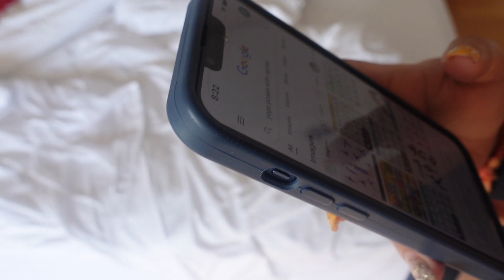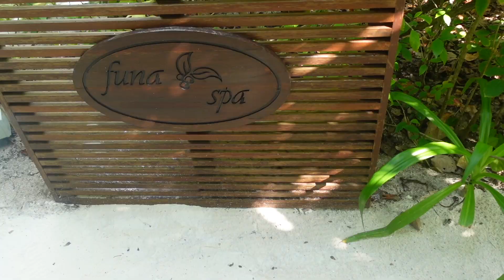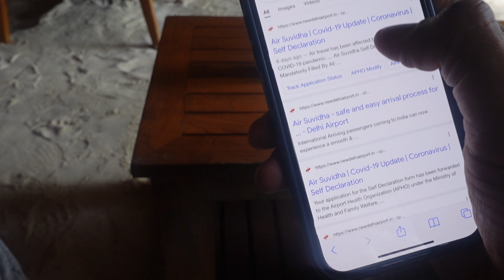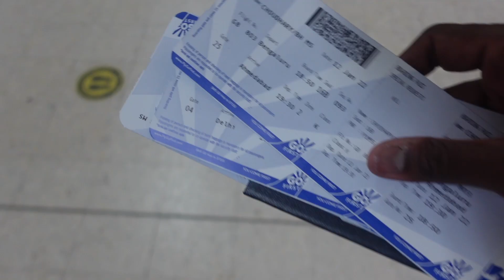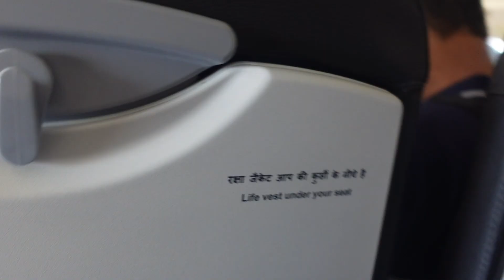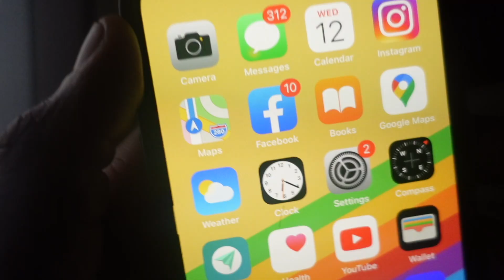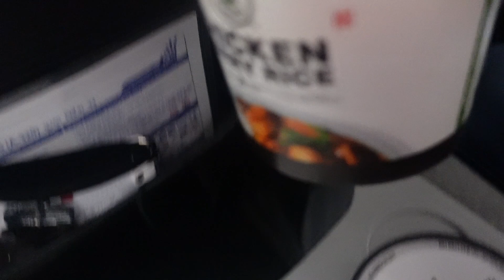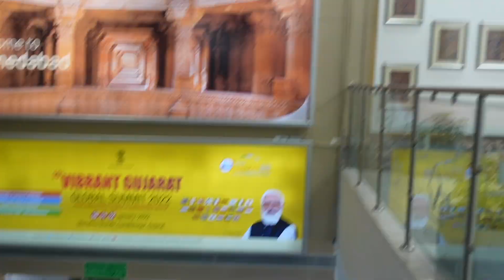Maldives To Delhi II Our Last Day II Flight Cancelled :(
our last day in Maldives thanks to @GoFirst flights we had a direct flight but we were forced to take 3 flights to delhi Insane !